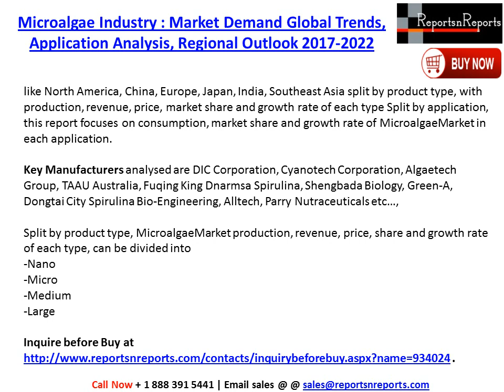Global Microalgae Industry 2017-2022 Growth, Trends and Size Research Report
The report provides key statistics on the market status of the Global Microalgae manufacturers and is a valuable source of guidance and direction for companies and individuals interested in the industry.

Complete report on Global Microalgae market spreads across 129 pages profiling 23 companies and supported with 160  tables and figures @

The Global Microalgae Industry provides a basic overview of the industry including definitions, classifications, applications and industry chain structure. The Global Microalgae  market analysis is provided for the international markets including development trends, competitive landscape analysis, and key regions development status.

Development policies and plans are discussed as well as manufacturing processes and cost structures are also analyzed. This report also states import/export consumption, supply and demand Figures, cost, price, revenue and gross margins.

The Global Microalgae Industry focuses on global major leading industry players providing information such as company profiles, product picture and specification, capacity, production, price, cost, revenue and contact information.Upstream raw materials and equipment and downstream demand analysis is also carried out. The Global Microalgae industry development trends and marketing channels are analyzed. Finally the feasibility of new investment projects are assessed and overall research conclusions offered. With the tables and figures the report provides key statistics on the state of the industry and is a valuable source of guidance and direction for companies and individuals interested in the market.

Major Points Covered in Table of Contents:
 1 Industry Overview
 2 Manufacturing Cost Structure Analysis of Global Microalgae
 3 Technical Data and Manufacturing Plants Analysis
 4 Production Analysis of Global Microalgae by Regions, Technology, and Applications
 5 Sales and Revenue Analysis of Global Microalgae by Regions
 6 Analyses of Global Microalgae Production, Supply, Sales and Market Status 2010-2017
 7 Analysis of Global Microalgae industry Key Manufacturers
 8 Price and Gross Margin Analysis
 9 Marketing Traders or Distributor Analysis of Global Microalgae
 10 Development Trend of Global Microalgae  industry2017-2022
 12 New Project Investment Feasibility Analysis of Global Microalgae
 13 Conclusion of the Global Global Microalgae industry 2017 Market Research Report

List of Tables and Figures

About Us:
Reports n Reports is digital databank of syndicated market reports for worldwide and China businesses. ReportsnReports.com offers market research reports to businesses, entities and organizations with an objective of assisting them in their decision making process.Our collection of 500,000+ industry & nation research reports shields 5000+ micro markets. We provide 24X7 available, online and offline support to our clients.

Ritesh Tiwari
UNIT no 802, Tower no. 7, SEZ
Magarpatta city, Hadapsar,
Pune, Maharashtra 411013, India